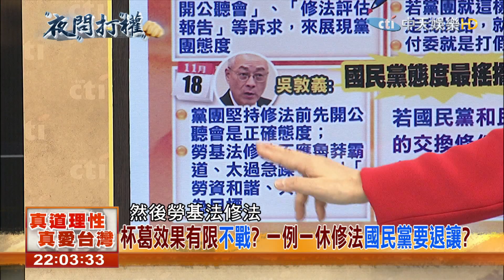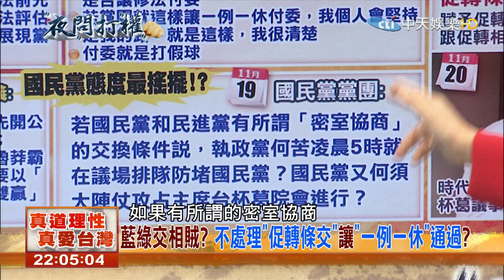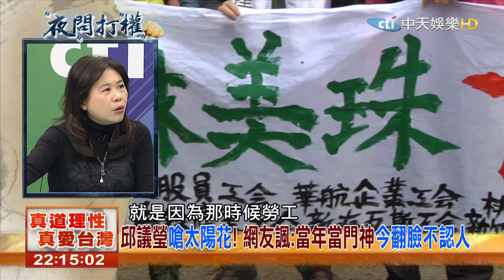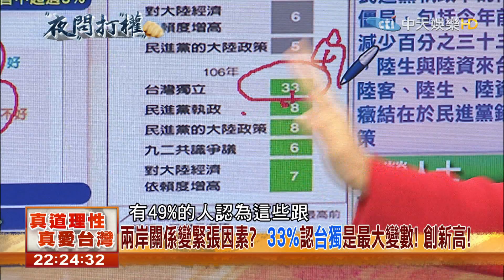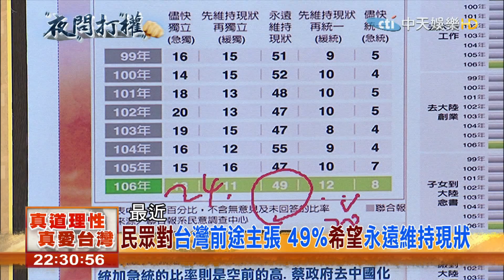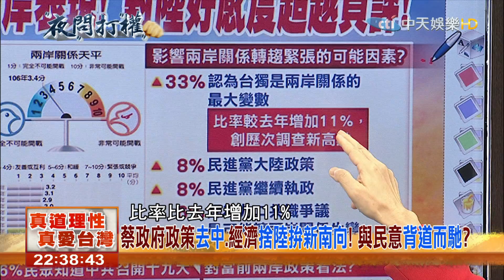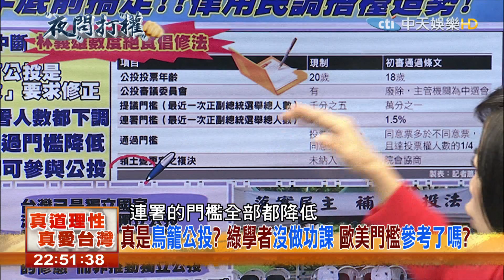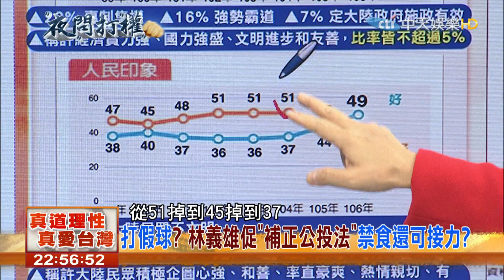2017.11.20夜問打權完整版 一例一休國民黨搖擺？！ 蔣萬安：付委就是打假球